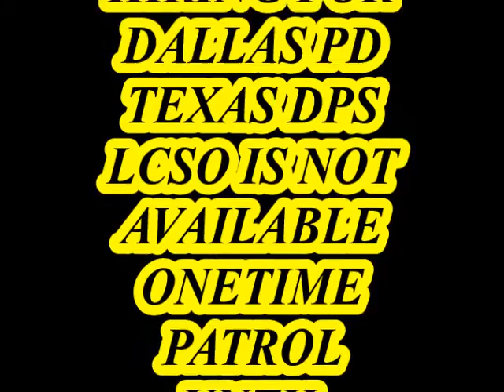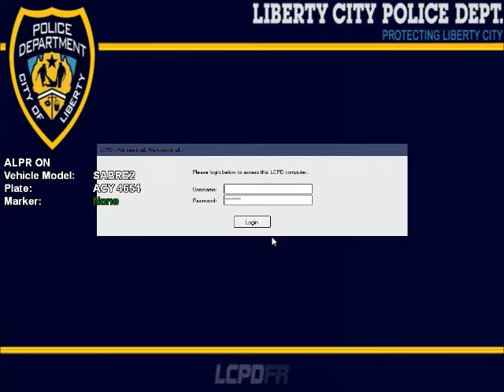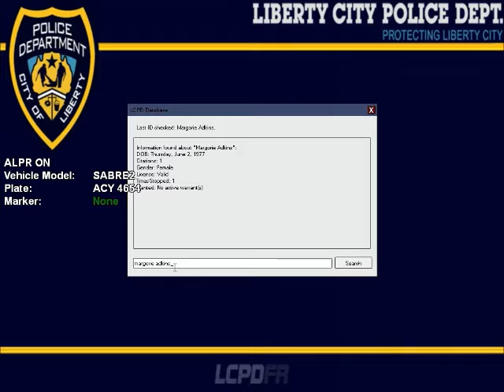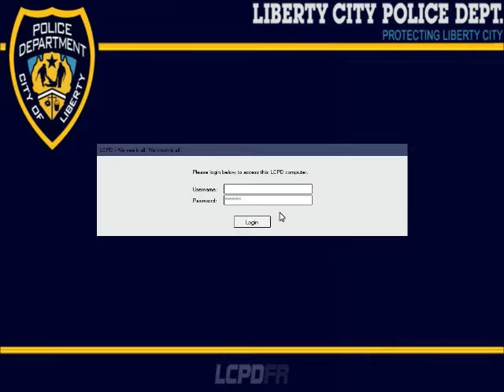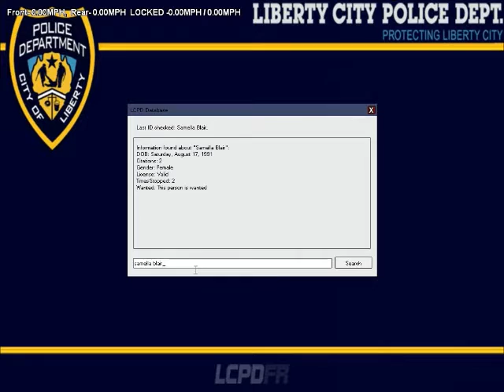GTA IV LCPDFR- LCSO Patrol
patrolling with our liberty county sheriffs pack  until our new pack is completed and the blueline-roleplay community is re opened with new dallas and texas dps departments. in this video theres a mixture of traffic stops and call outs